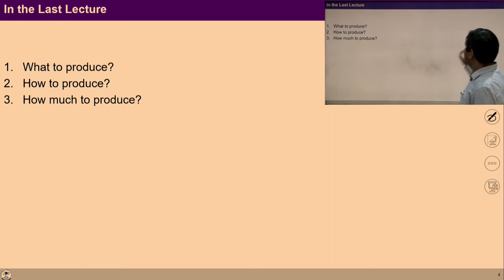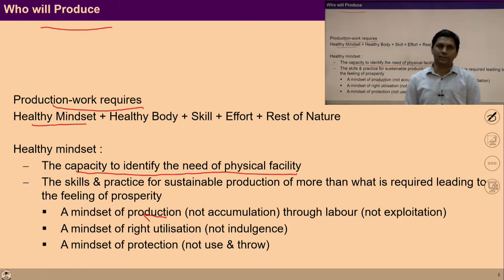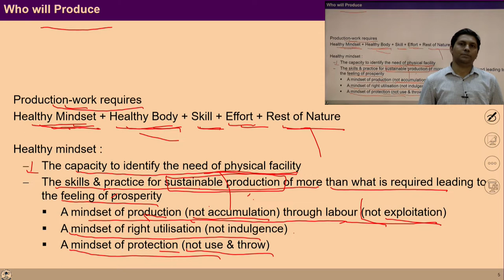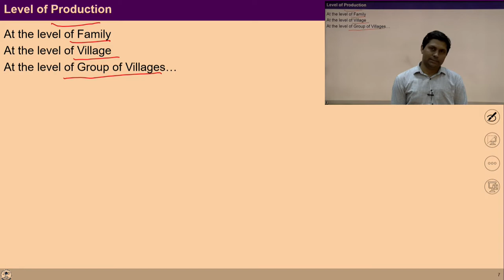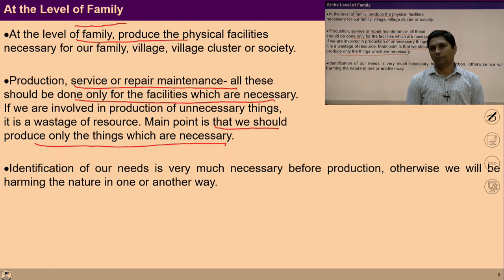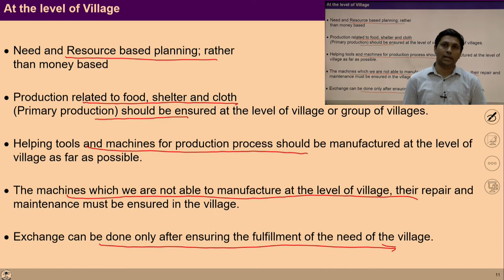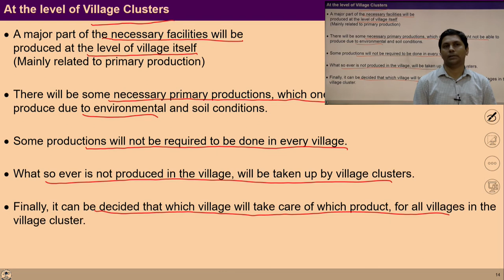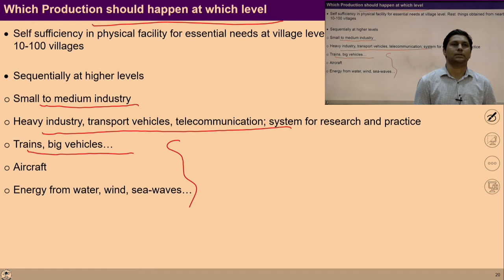Lecture -28 (Module -4): Production - Policy and System